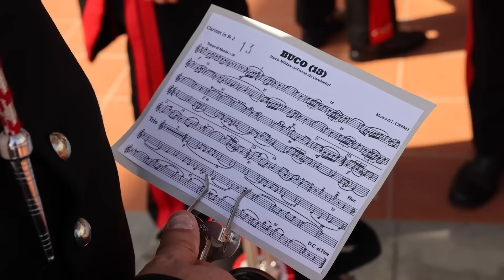Firenze Cerimonia Giuramento dei Carabinieri Allievi Marescialli del 13° corso A.M.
Firenze , 24 maggio 2024, all’interno della Caserma intitolata al “Maresciallo Maggiore M.O.V.M. alla memoria Felice Maritano”, sede della Scuola Marescialli e Brigadieri dei Carabinieri, si è tenuta la solenne Cerimonia del Giuramento dei Carabinieri Allievi Marescialli del 13° corso A.M.
Alla presenza delle numerose autorità civili, religiose e militari e dei rappresentanti dell’Associazione Nazionale Carabinieri, dell’Associazione Nazionale Forestali in congedo, delle Associazioni Combattentistiche e d’Arma e dell’ONAOMAC, i neo carabinieri hanno prestato il loro giuramento rivolgendo una promessa alla nostra Repubblica e quindi a tutti gli italiani. Un atto solenne che li impegna e li rende i garanti della sicurezza delle persone, tramite la fedeltà alla Repubblica italiana, alla sua Costituzione ed alle sue leggi. Si sono così votati alla difesa della Patria ed alla salvaguardia delle libere istituzioni.
Si è trattato di un momento carico di emozione e significato che suggella una vera e propria scelta di vita, basata su disciplina ed onore e soprattutto, sul sacrificio per il bene comune e per la difesa e la tutela di ogni appartenente alle nostre comunità. Con il loro atto di giuramento i Carabinieri Allievi Marescialli del 13° corso A.M. hanno quindi ancora una volta testimoniato che la figura del Carabiniere, nella sua essenza, incarna la presenza dello Stato accanto ai cittadini, nei grandi centri come nei piccoli paesi, in ogni territorio possibile, dando maggiore risalto alla capacità di ascolto tipica della figura, sicuri che rivestiranno il loro ruolo indossando gli Alamari, con orgoglio e come testimoni fedeli della grande storia dell’Arma.